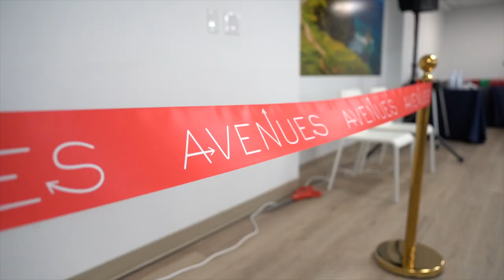Avenues Recovery Center At Indianapolis- Ribbon Cutting Event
Avenues Recovery Center celebrated the opening of its fourteenth rehab center with a gala ribbon-cutting event. The ribbon-cutting ceremony was attended by enthusiastic locals and politicians who were excited about the positive change Avenues will bring to the area. Avenues' track record of successfully changing the trajectory of thousands of lives brings great hope to the residents of Indianapolis, who can now access premier-level addiction treatment locally.

The program for the ribbon-cutting ceremony included speeches by Alexis Weaver of the Office of Public Health and Safety, Dan Boots, City-County Counselor, and members of the Avenues Recovery staff. Participants were also able to tour the modern and spacious facility, which features large, sun-filled bedrooms and lounges. The atmosphere was upbeat, hopeful, and filled with promise for the future of Indiana.

Avenues Recovery believes that everyone deserves the chance to change their lives and have access to addiction treatment. Therefore, Avenues Recovery in Indianapolis accepts Medicaid as well as private insurance plans.

Avenues welcomes its newest facility in Indianapolis to the Avenues family and is excited to extend its life-changing work to the residents of Indianapolis.
If you are struggling with addiction, know that change is possible. Avenues Recovery is here to help you recover and live a successful, sober life.

Video Chapters:
0:00 Avenues Recovery Center Ribbon-Cutting Event
0:19 The Need For Avenues In Indianapolis
0:30 Ribbon Cutting Ceremony
0:52 Importance of Addiction Rehab